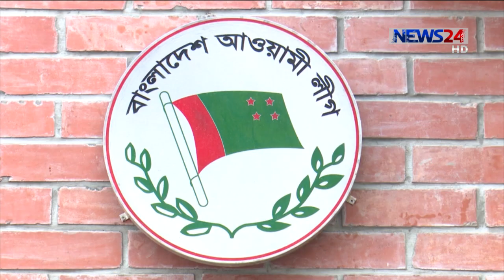তৃণমূলকে ঢেলে সাজাচ্ছে আওয়ামী লীগ | সব কমিটিতে ত্যাগী নেতাদের মূল্যায়নের নির্দেশ 20Sep.20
এবার জেলা উপজেলাসহ আওয়ামী লীগের কমিটি, সব অঙ্গ ও সহযোগী সংগঠনের কমিটি গঠনের ক্ষেত্রে ত্যাগীদের মূল্যায়নের নির্দেশ দিয়েছেন প্রধানমন্ত্রী ও দলীয় প্রধান শেখ হাসিনা। অনুপ্রবেশকারীদের দলে প্রবেশের ব্যাপারেও সবোর্চ্চ সতর্ক থাকার কড়া নির্দেশ দিয়েছেন তিনি। এই নির্দেশের ব্যতয় ঘটলে কমিটি বিলুপ্ত সহ কঠোর শাস্তির হুঁশিয়ারী দিয়েছেণ দলীয় প্রধান। তৌফিক মাহমুদ মুন্নার রিপোর্ট ।

মহামারী করোনা সংকটের মধ্যে দলের সংসদীয় বোর্ডের সভার পর এই প্রথম দলের নীতিনির্ধারণী সর্বোচ্চ ফোরাম সভাপতিমণ্ডলীর সভা অনুষ্ঠিত হয় গণভবনে।  সভায় দলীয় প্রধান ও প্রধানমন্ত্রী শেখ হাসিনার সভাপতিত্বে সভাপতিমণ্ডলীর অন্যান্য সদস্যরা উপস্থিত ছিলেন।
সভায় আলোচনা হয় জেলা উপজেলা কমিটি নিয়ে । দলীয় প্রধান স্পষ্ট বলেন, নিজের লোক কমিটিতে থাকলে অনুমোদন পাবেনা সে কমিটি। এমনটাই জানালেন দলের এই প্রেসিডিয়াম সদস্য ।
তৃণমূলকে ঢেলে সাজাতে বিভাগীয় সাংগঠনিক কমিটি গঠনের সিদ্ধান্ত হয়, যেখানে বিভাগীয় দায়িত্ব পালন করবেন একজন প্রেসিডিয়াম সদস্য।
এদিকে কেন্দ্রের এমন সিদ্ধানে পূর্ণাঙ্গ কমিটি করতে নড়েচড়ে বসেছে বিভিন্ন জেলা সভাপতি সাধারণ সম্পাদকরা।
প্রধানমন্ত্রী ও আওয়ামী লীগ সভাপতি নির্দেশনা অনুযায়ী ত্যাগীদের কমিটিতে আনা এবং অনুপ্রবেশকারীদের দলে না ভিড়াতে সদা তৎপর তারা ।

Our other Youtube channels :
News24 Official Address:
NEWS24
371/A
Bashundhara Road
Block – D
Bashundhara Residential Area
Dhaka - 1229